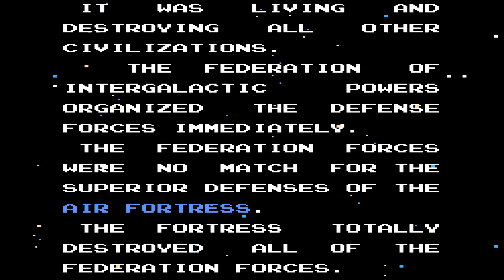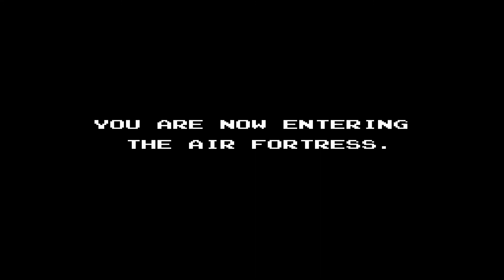Air Fortress - NES - FRIENDSHIP SIMULATOR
this game is stylish.
i am not.
so i lose.